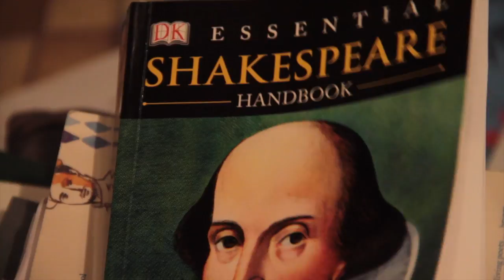Psych Out: Episode 7: To Be or To Be in Naught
Written by Charles Papasoff
With Evalina Turpin and Harry Standjofski